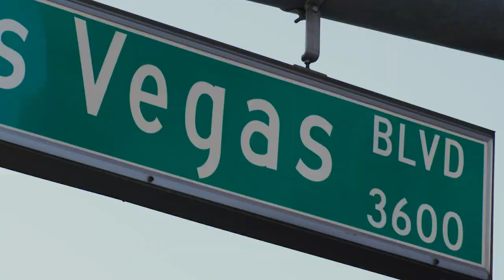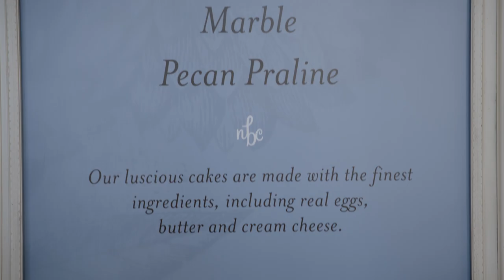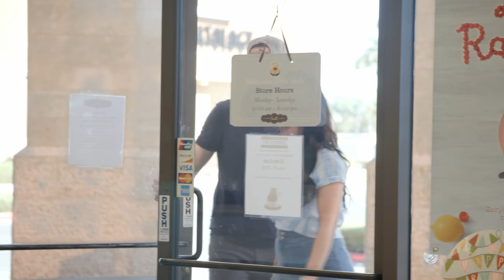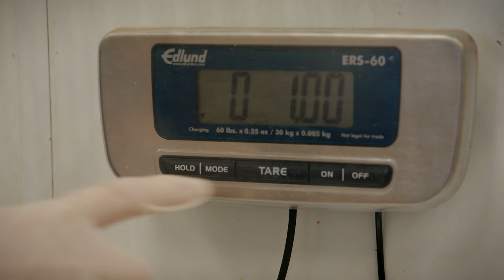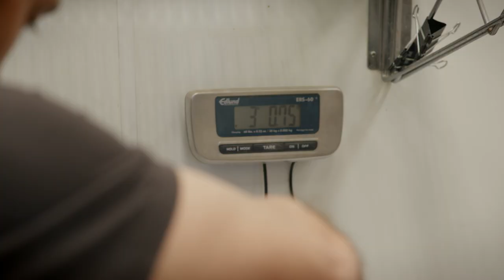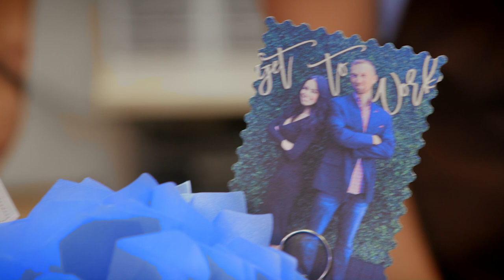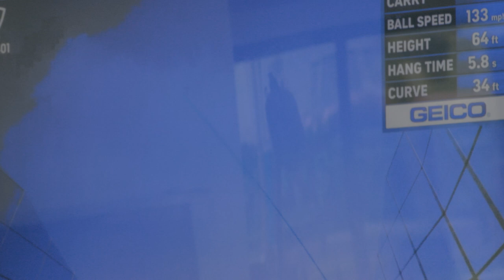One Birthday Cake to 300+ Franchise Locations | Nothing Bundt Cakes | Scorpion Studios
Watch Jill & Bone whisk it all trying to make the perfect cake 🍰 with Nothing Bundt Cakes! Once things cool off, Co-founder and Chairman Dena Tripp shares the journey of how one amazing birthday cake won the 💕 of millions and became a household name. Tune in till the end to see what Jill, Bone, and Dena must take a final swing at in Vegas!